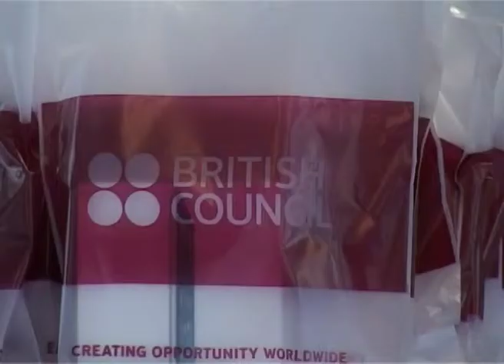Izjava Sandra Pajtic VTRH264